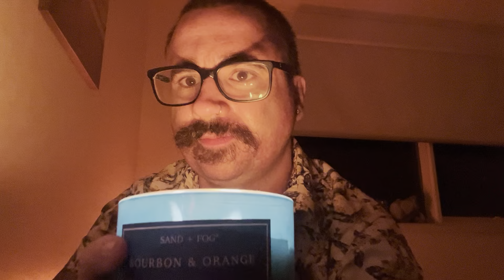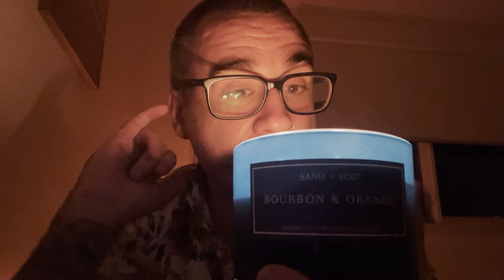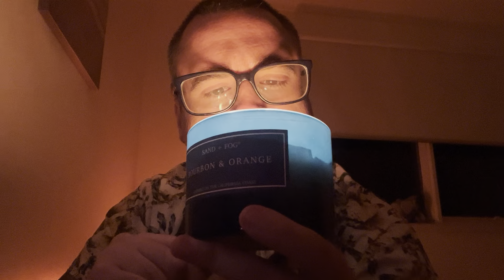Wine Tasting ASMR